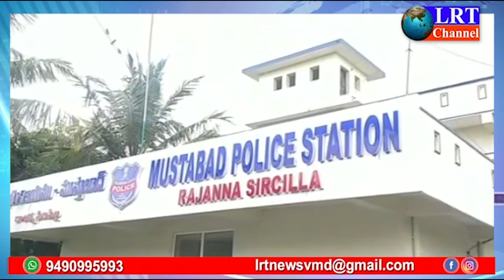13 క్వింటాళ్ల బియ్యాన్ని స్వాధీనం చేసుకున్నా ఎస్ ఐ వెంకటేశ్వర్లు || LRT NEWS